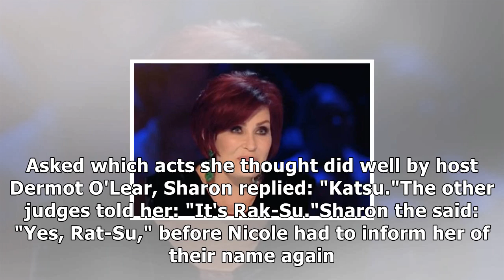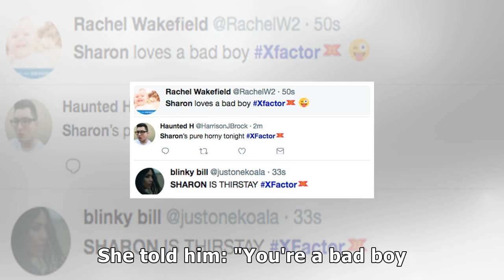x factors sharon osbourne mistakes contestants name – for a takeaway